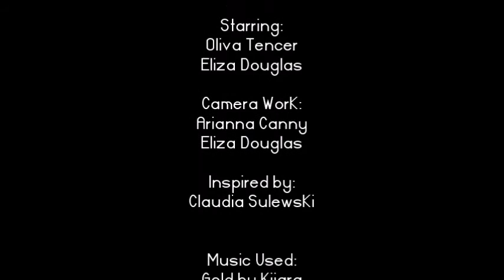Projection: A Fashion Film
It was so fun to work with these gorgeous girls, thank you guys so much for letting me help you edit and film!!